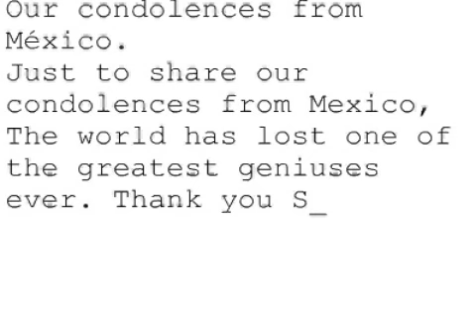Remembering Steve #1236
Our condolences from México.
Just to share our condolences from Mexico, The world has lost one of the greatest geniuses ever. Thank you Steve for making technology so fun and grab to everyone. rest in peace
Lusbelle